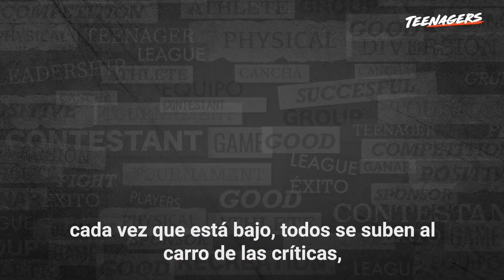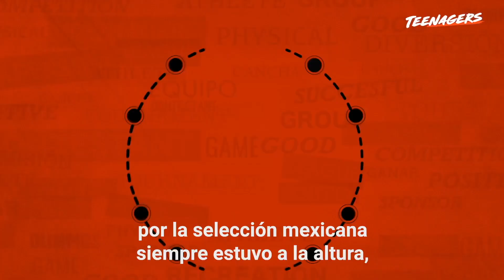"Chicharito" Hernández, de fichaje estrella a goleador dormido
"Ah, ¿ya salió la convocatoria?"... Javier 'Chicharito' Hernández vive tiempos difíciles en la MLS. Pero, ¿cómo pasó el ex Chivas de convertirse en el fichaje estrella del Manchester United con apenas 21 años a ser ampliamente considerado una de las peores contrataciones en la historia de la liga estadounidense? Sus detractores se burlan y lo dan por muerto, pero Chícharo es un goleador dormido, y sabe perfectamente que el que ríe último, ríe mejor...